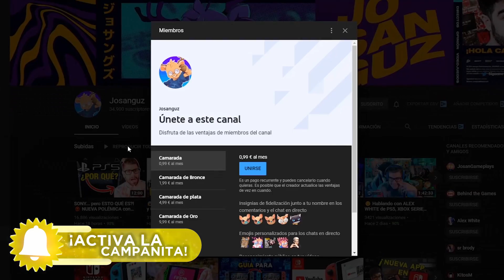probando *NUEVO* CALL OF DUTY en mi CONSOLA PORTÁTIL 🥵 COD Modern Warfare 2 PS5 - Xbox Series X | S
probando *NUEVO* CALL OF DUTY en mi CONSOLA PORTÁTIL 🥵 COD Modern Warfare 2 PS5 - Xbox Series X | S | Hola camaradas, soy Josanguz! Os enseño el nuevo gameplay de Call of Duty Modern Warfare 2 en Playstation 5, Xbox Series X y en Series S en el modo portátil